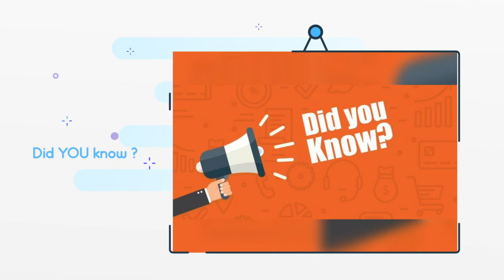Channel Introduction video - Hanvi's Den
my channel introduction video